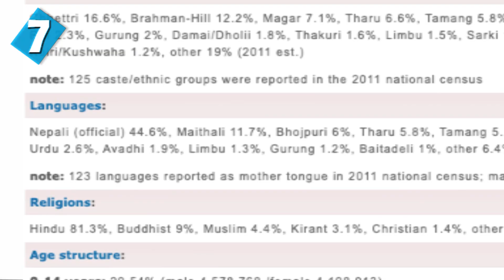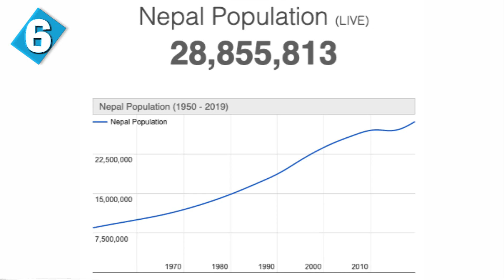10 Surprising Facts About Nepal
10 Surprising Facts About Nepal.

Here are 10 surprising and interesting facts about Nepal.